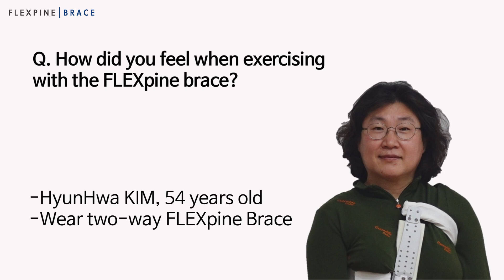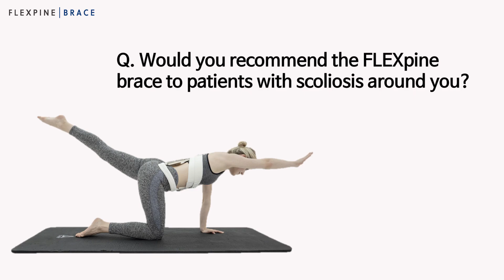With the FLEXpine Brace, patients can finish brace treatment properly.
A rigid brace is sometimes difficult to wear for 24 hours due to its rigidness and the complexity of wearing it. Thus, the brace treatment is often stopped before it is finished due to the patient’s refusal to wear the brace. However, with the FLEXpine Brace, patients can finish brace treatment properly.